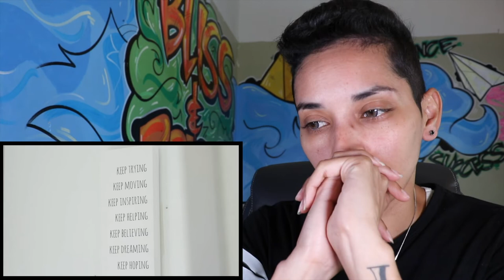My YouTube checks will be going to you! *JESSE inspired*